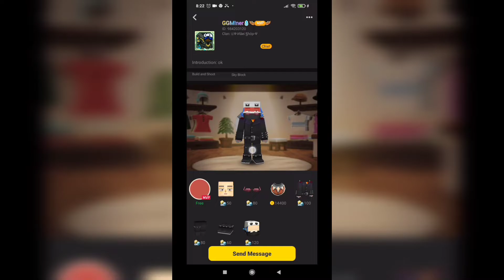my fraind in [Blockman Go] with played Bed wars Solos